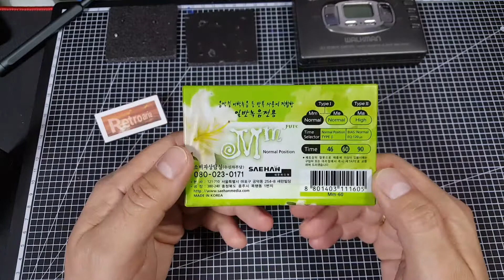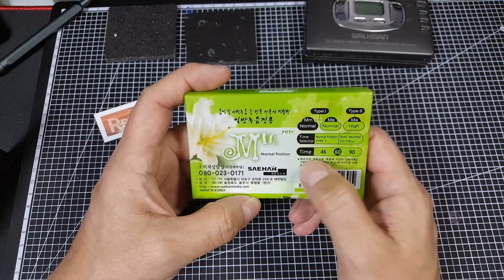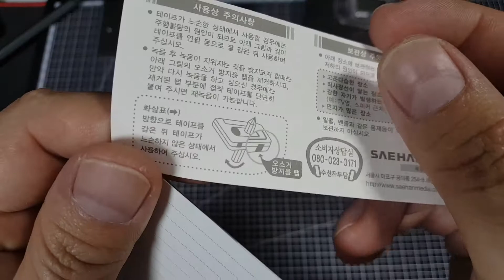Unboxing fita cassete SUL COREANA - SAEHAN Type I 60 min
Fita cassete Sul Coreana, apenas vou abrir e mostrar a fita que consegui encontrar em Seul numa loja bem escondida.

Boa caçada!